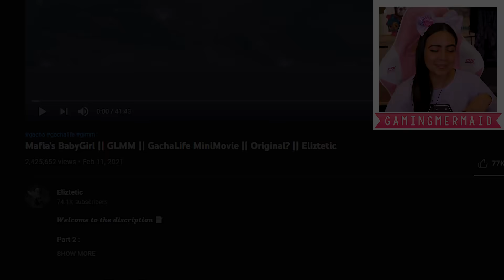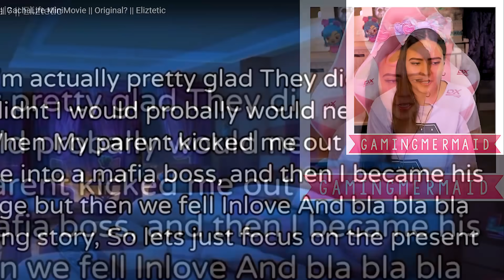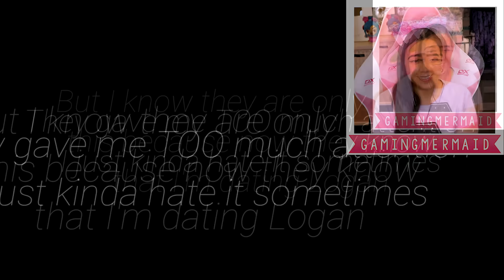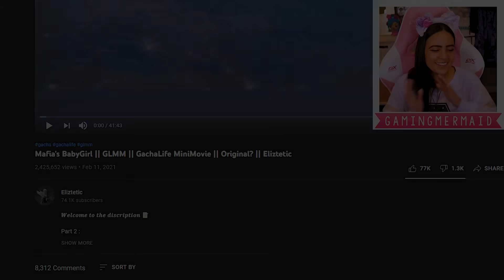💘 Mafia's Babygirl 💘 Gacha Life Mini Movie Love Story Reaction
In this Gacha Life mini movie, the mafia's son falls in love with a girl and protects her at all costs! Will the mafia's babygirl join him or show him a softer side to life? Original Gacha story

- GamingMermaid